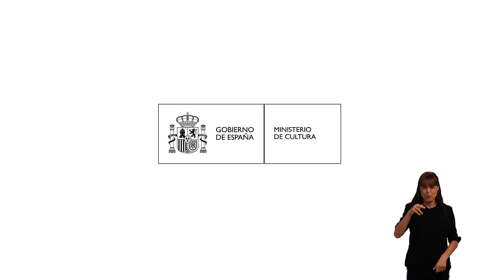Bono Cultural Joven 2024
¿Cumples 18 años en 2024? ¡Entonces tienes el Bono Cultural Joven!

Y mucha cultura para disfrutar: ópera, teatro, cine, museos, libros, prensa, conciertos, danza, música, películas y series online, videojuegos...

¡Vive nuevas experiencias culturales!

Solicítalo antes del 16 de septiembre y no dejes escapar esta oportunidad

¡400 euros dan para mucho!